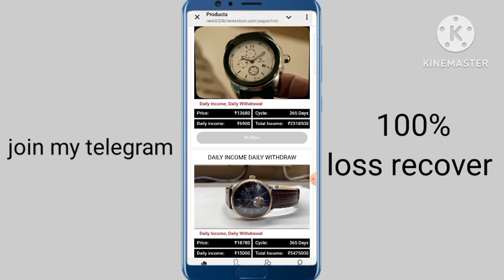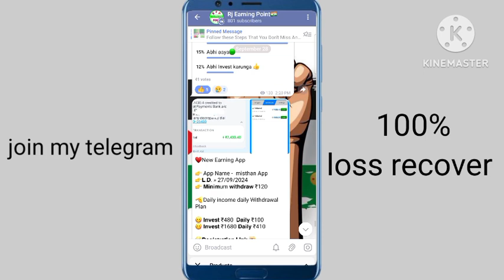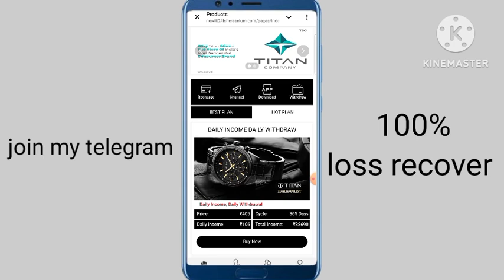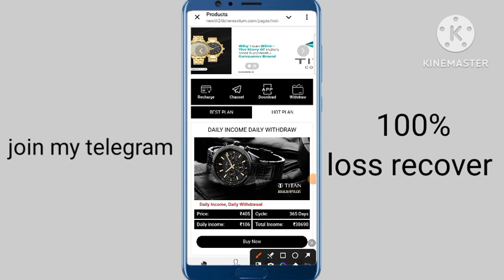Titan app kab tak chalega | Titan app withdrawal problem | Titan app new update | real or fake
Titan app kab tak chalega | Titan app real o rfake |   Titan new update|Titan app withdrawal problem

Titan New Earning App me invest kare ya nahi

_____________Declaimer ______________